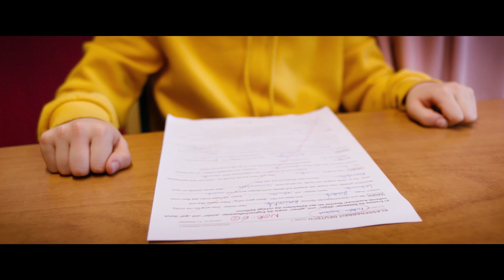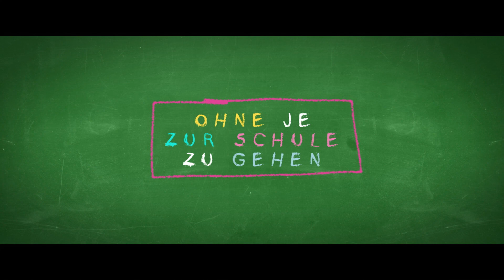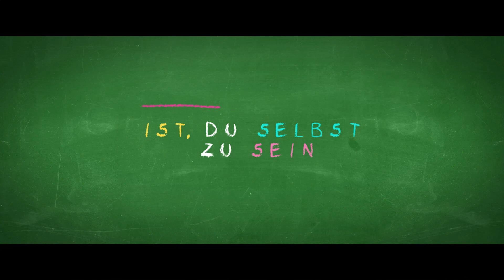UNHEIMLICH PERFEKTE FREUNDE | Trailer & Filmclips [HD]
| "Unheimlich perfekte Freunde" (Trailer deutsch german) | Kinostart: 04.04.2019
DANKE! :)

Offizieller deutscher Kino-Trailer zu dem Film "Unheimlich perfekte Freunde".

Originaltitel: Unheimlich perfekte Freunde
Familienkomödie, DE 2019
Filmverleih: SquareOne Entertainment

Schauspieler/Darsteller: Luis Vorbach, Jona Gaensslen, Margarita Broich, Marie Leuenberger, Katharina Marie Schubert, Maja Beckmann u.a.

Regisseur: Marcus H. Rosenmüller

Emil (Jona Gaensslen) und Frido (Luis Vorbach) sind beste Freunde. Als in einem Spiegelkabinett auf dem Jahrmarkt die Spiegelbilder der beiden zum Leben erweckt werden, glauben die zehnjährigen Jungs, das große Los gezogen zu haben: Die Doppelgänger können nämlich all das, was Frido und Emil selbst nicht so gut können, ihre ambitionierten Eltern aber von ihnen erwarten. Doch als ihre Abbilder plötzlich beginnen, eigene Ziele zu verfolgen, müssen die beiden Freunde einen Weg finden, die unheimlichen Geister, die sie riefen, wieder los zu werden. Das aber gestaltet sich schwieriger als gedacht ...